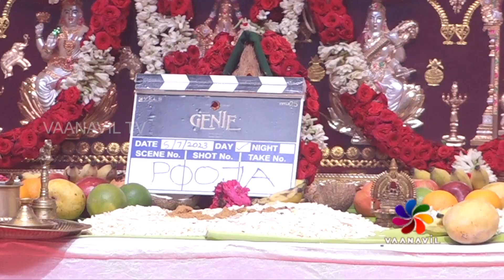CineTrendz - GENIE Movie Poojai | "ஜீனி" படத்தின் பூஜை